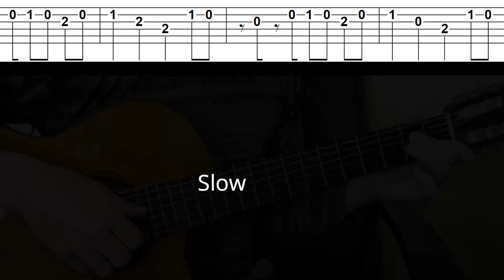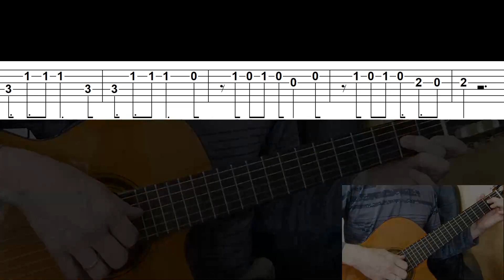Guitar lesson - Senorita - Shawn Mendes & Camila Cabello - Easy Guitar melody tutorial + TAB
"Señorita" is a song by Canadian singer and songwriter Shawn Mendes and Cuban-American singer and songwriter Camila Cabello. It was released on June 21, 2019. "Señorita" reached number one on the US Billboard Hot 100.
The single has won an American Music Award, two MTV Video Music Awards, and received a nomination for a Grammy Award for Best Pop Duo/Group Performance. According to the International Federation of the Phonographic Industry (IFPI), it was the third best-selling single of 2019.